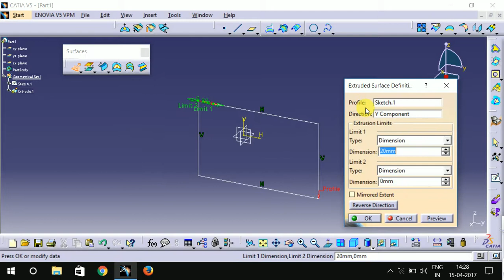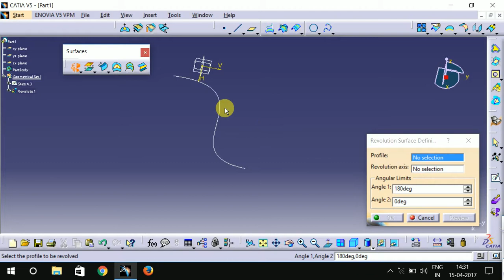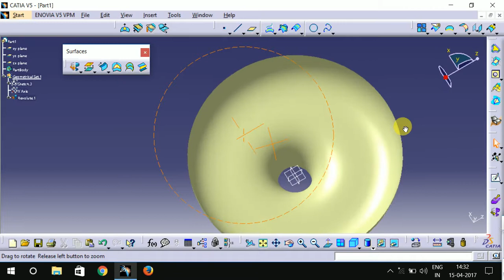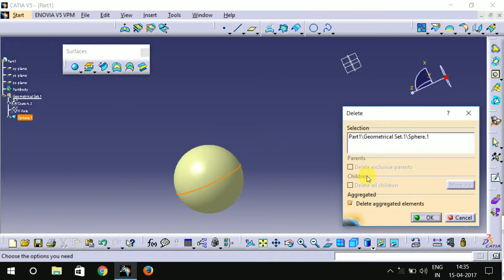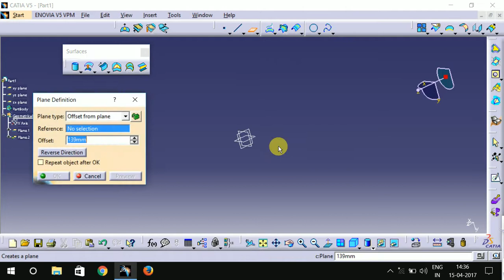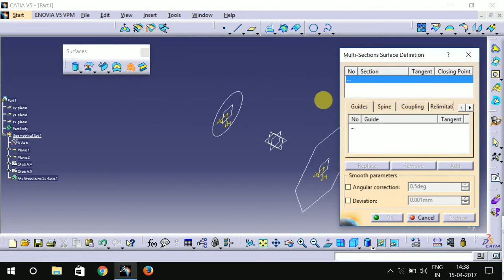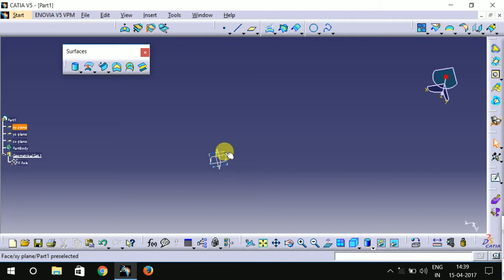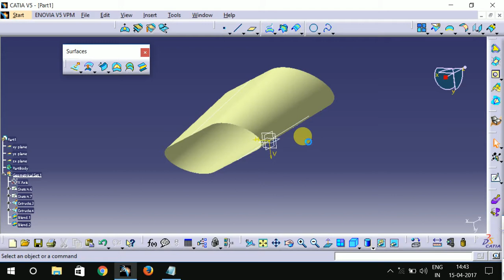surface command in catia excrude ,revolve ,offset ,fill,multi section surface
use  of surface command in catia excrude ,revolve ,offset ,fill,multi section surface,blend